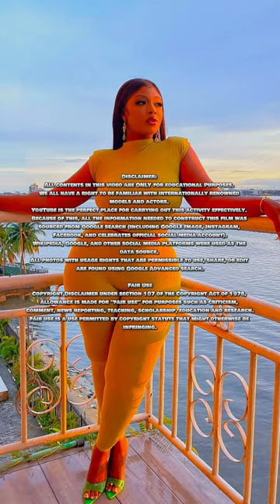Introducing Ronke: Stunning Plus Size Model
Meet Ronke - Stunning Plus Size Model

This video features the amazing Ronke Plus Size Model | Entrepreneur